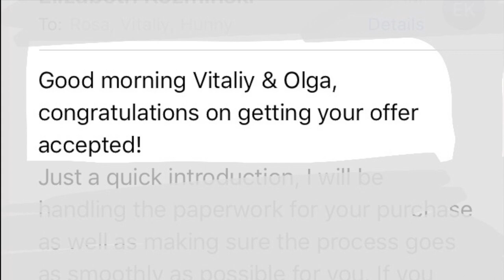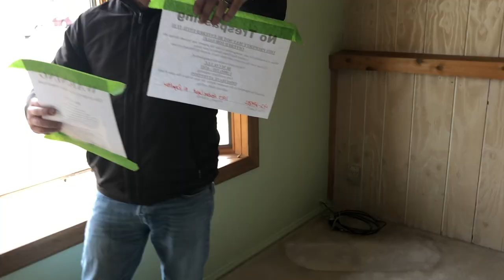WE BOUGHT A CONDO / FIXER UPPER / TOUR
Finally after all the paperwork we have our own home. We are extremely excited to see what this fixer upper will turn into. Thank you for coming along on this journey with us.